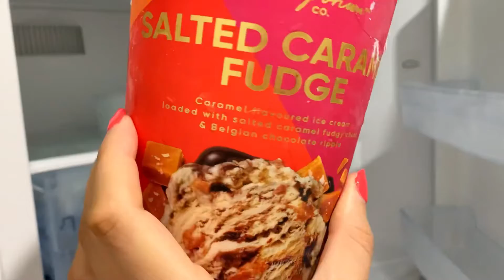Утопленный кофе 😱 Кофе Гляссе 🍨 Всего 2 ингредиента разделяют тебя от райского наслаждения 🌴